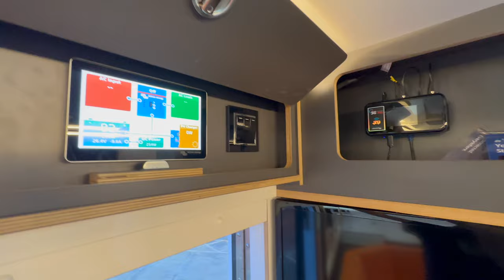MAN HX60 Overland Expedition Camper by Motorcraft AD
Get ready to redefine your overlanding adventures with the powerhouse that is the MAN HX60 Expedition Camper. This rugged 4x4 is designed to handle all terrains, making it your ultimate companion for off-road exploration. From traversing rocky mountains to conquering sandy deserts, the HX60 is built to excel.

Inside, you'll find a seamless blend of off-grid functionality and spacious comfort. It's the perfect haven after a day of thrilling exploration. We're excited to take you on a journey through the features that set the MAN HX60 Expedition Camper apart.